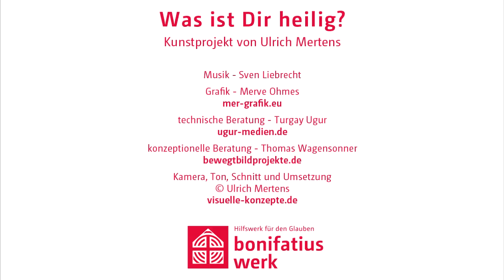Was ist Bischof Anba Damian heilig?